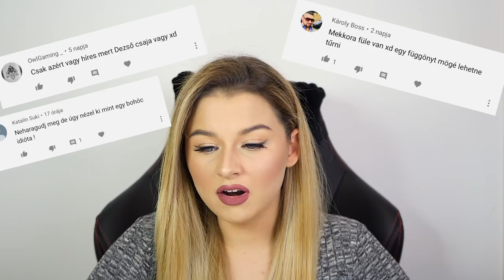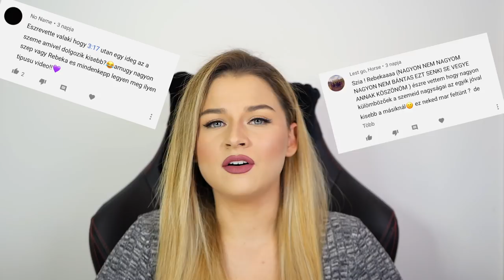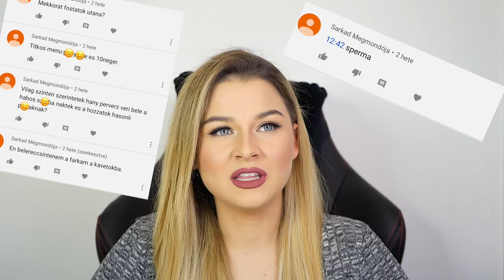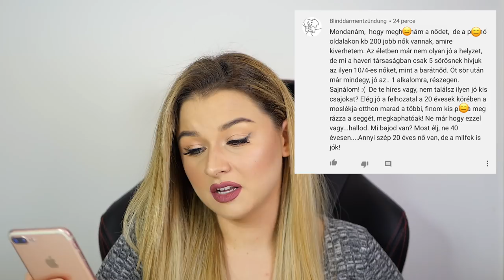EBBŐL MOST MÁR ELÉG !! | Reakció kommentekre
Tényleg ne haragudjatok rám, de ezt már muszáj volt leszögezni.. Imádlak Titeket és legyen nagyon szép napototk ! 😘❤️